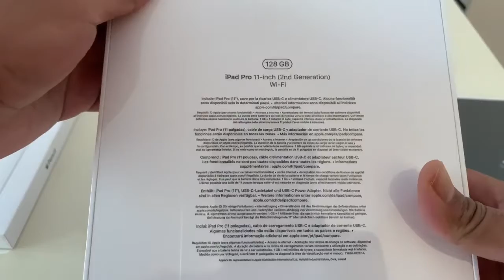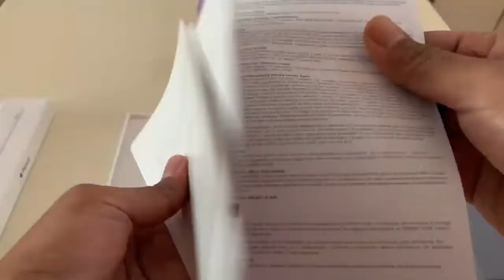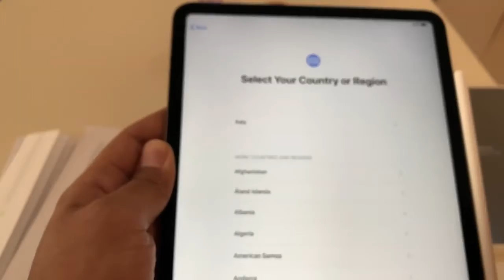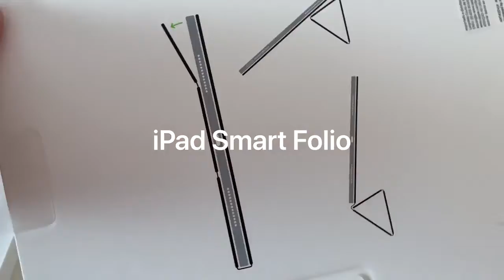iPad Pro Unboxing with Apple Pencil and Smart Folio